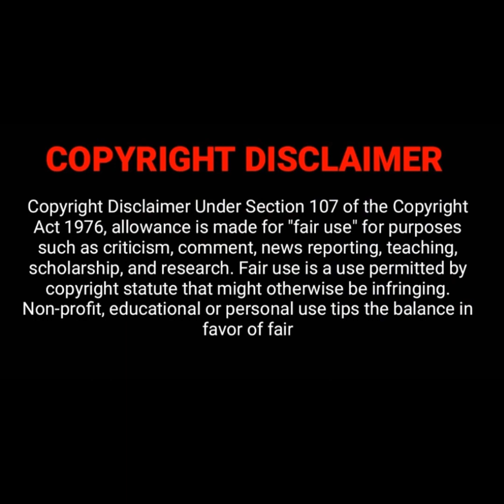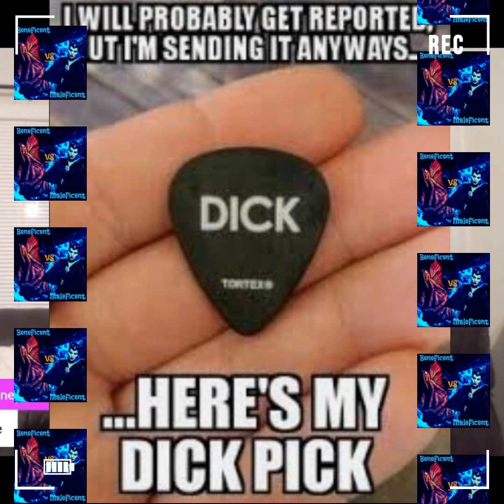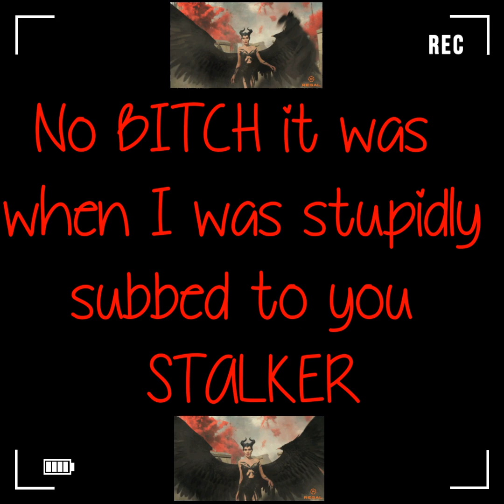exposes @LEVID and confirms many ppl suspicions.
pennyandbennykeyz